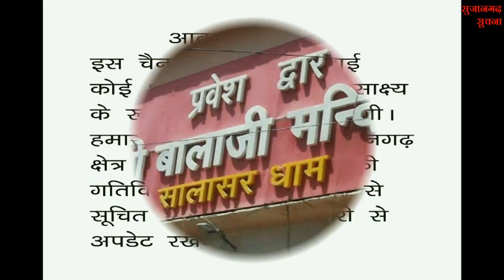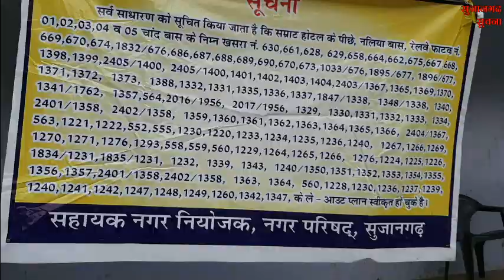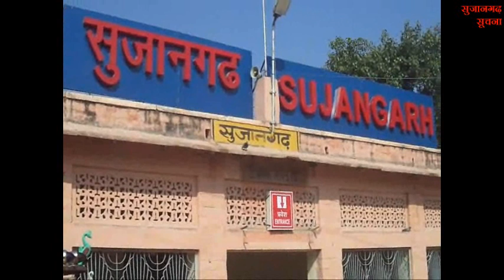सुजानगढ़-कौनसी दुकानें कब और क्यों रहेंगी बंद ? 15-07-22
सुजानगढ़-कौनसी दुकानें कब और क्यों रहेंगी बंद ? देखिये सुजानगढ़ सूचना पर